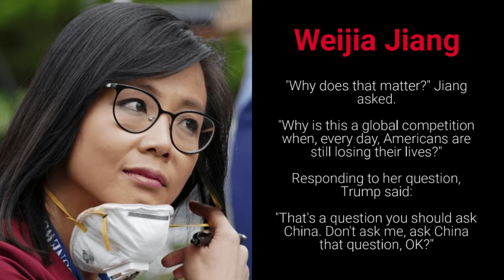The Trump Weijia Jiang Heated Argument | COVID-19 White House Press Conference Ends Abruptly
The Trump Weijia Jiang Heated Argument - Weijia Jiang, a "Chinese born West Virginian" pushes Trump to his threshold by asking tough questions!

US President stormed out and abruptly ended his COVID-19 press meet on Monday after getting into a revolting row with an Asian-American reporter.

Weijia Jiang, CBS News reporter, queried Trump about why is he still repeatedy insisting that the US was doing much better than other countries when it came to testing for the virus.

"Why does that matter?" Jiang asked.

"Why is this a global competition when, every day, Americans are still losing their lives?"

Responding to her question, Trump said: "They're losing their lives everywhere in the world"

"And maybe that's a question you should ask China. Don't ask me, ask China that question, OK?"

Jiang, who identifies herself as a "Chinese born West Virginian" as per her Twitter bio, pushed back instantly on Trump's statement.

"Sir, why are you saying that to me specifically?" she asked, implying it was due to her race.

"I'm saying it to anybody who would ask a nasty question like that," Trump replied.

The US President then tried moving on to other reports for questions while Jiang kept pushing for repose from him.

Meanwhile, Trump asked another female reporter for questions but for some unknown reason immediately moved on to someone else.

When the female reporter tried to ask her question, Trump abruptly ended the press conference and stormed into the White House.

Soon after this incident, StandWithWeijiaJiang started trending on Twitter.

Sources: Telegraph, DNA India, Youtube